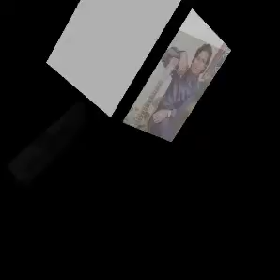Penmani Madam - Periyamma - பெண்மணி மாடம் - பெரியம்மா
Penmani Madam - Periyamma
 பெண்மணி மாடம் - பெரியம்மா